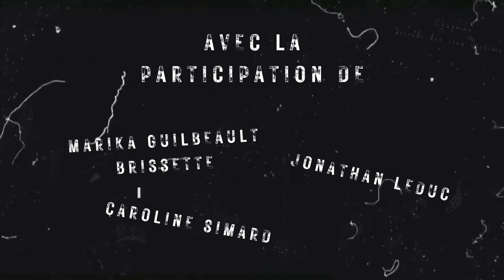Whitechapel et ses souvenirs— partie 5 | Les Archives de la Crypte - Actual Play horrifique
1890. Londres.
Des meurtres sont commis à l'intérieur d'un grand établissement bien connu du secteur de Whitechapel : Le Bailling. Depuis les entrailles du bâtiment, l'inspecteur de police Frederick Lusk rencontre l'habitant des lieux, tandis que Lisbeth Milton doit s'occuper rapidement de la blessure qu'a subie  Lonelia Ciprian lors d'une attaque ciblée.

Bonne écoute !

Pour cette nouvelle archive, nous sommes accompagnés de Caroline "Carozene" Simard.

Jonathan Leduc de la chaine "Sous-Sol et dragons" est également de l'aventure ! Retrouvez les vidéos de cette trépidante équipe juste ici 👇

Music link :

 • [ No Copyright ] A HAUNTING IN FOREST...

Music link :

 • [ No Copyright ] MANIAC | DARK MUSIC ...

Music link :

 • [ No Copyright ] DEVIL'S PLAYGROUND |...